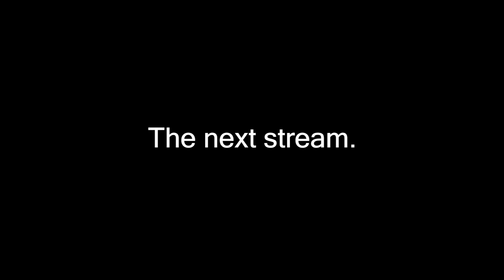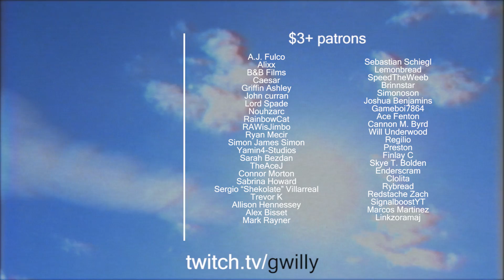Fire Emblem: Three Houses is actually Sonic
But that's just a theory. A game theory.

Live on Monday, Wednesday, and Friday every week! Join Kingdom Garts today!!